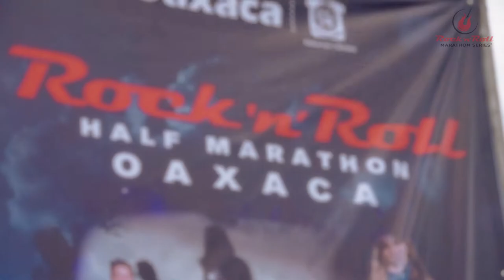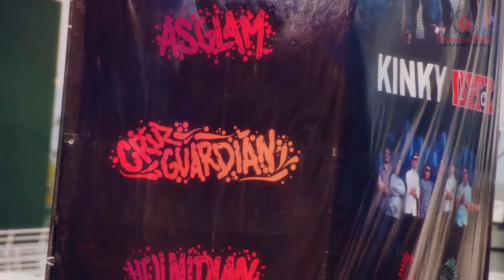Medio Maratón Rock and Roll Oaxaca 2018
Por primera vez en la historia deportiva de Oaxaca, se realizó el Medio Maratón del Rock’n Roll 2018 donde participaron 3 mil 500 corredores provenientes de 7 países.
Así lo vivimos en el Territorio Score